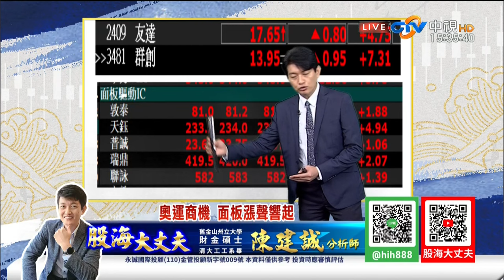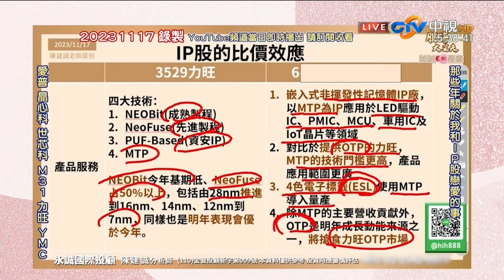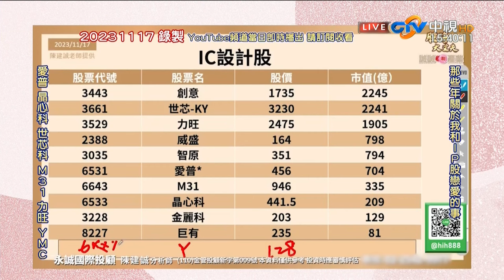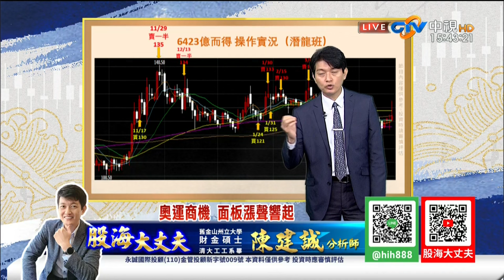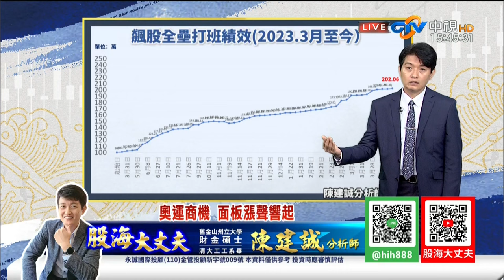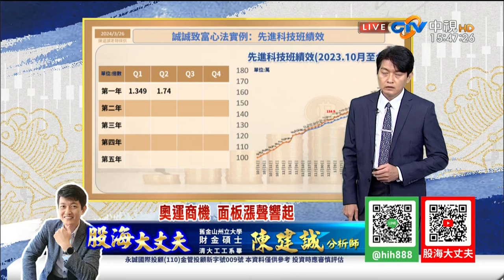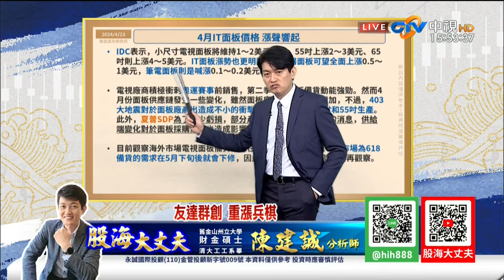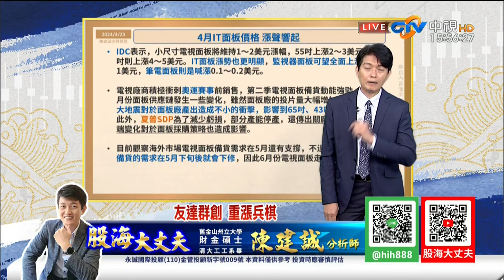中視【股海大丈夫】20240423 陳建誠：奧運商機 面板漲聲響起 友達群創 重漲兵棋